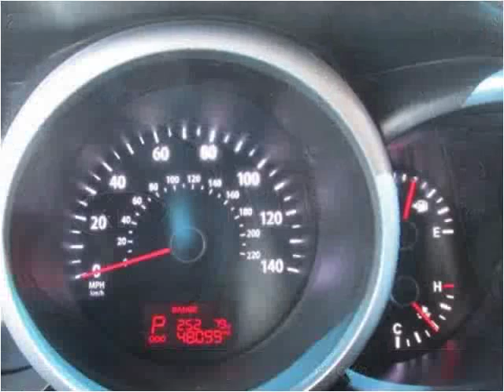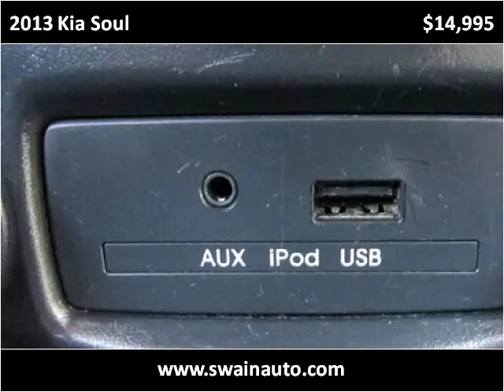2013 Kia Soul Used Cars jackson ms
This 2013 Kia Soul is available from Swain Automotive.